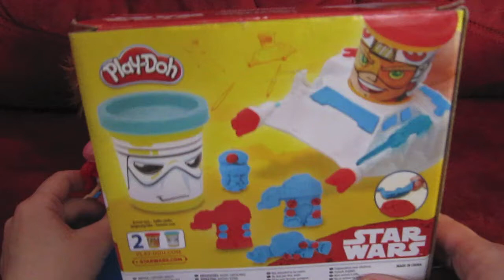Плей до! Звездные войны! Play Doh Star Wars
Обзор пластилина Плей до. К нам в гости пришел новый друг Енот Ракета и принес пластилин Плей до. В пластилине был Люк Скайвокер и Сновтрупер